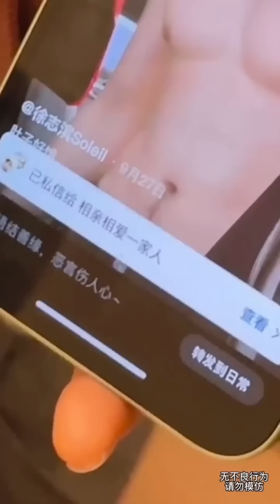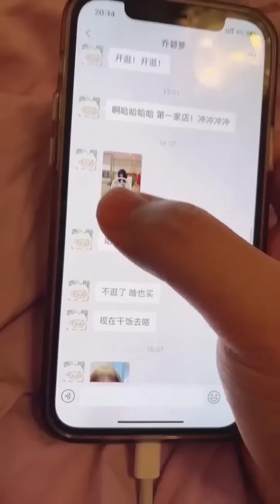当我用蓝牙控制女友的手机，把帅哥视频发到了家族群！碧萝当场裂开了#做我的猫#搞笑#恋爱#fyp#抖音做我的猫#吴予#情侣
我们的短剧是为了为观众提供娱乐，完全遵守平台的使用政策。 用蓝牙操控女友的手机，简直太刺激

当我用蓝牙控制女友的手机，把帅哥视频发到了家族群！碧萝当场裂开了